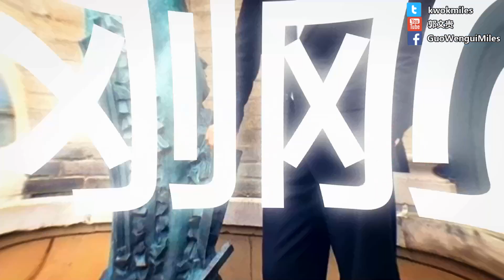Guo Wengui The live broadcast on May 21 to announce that I am fine